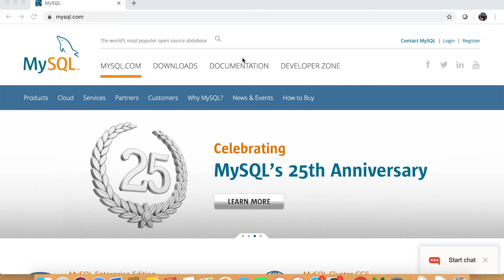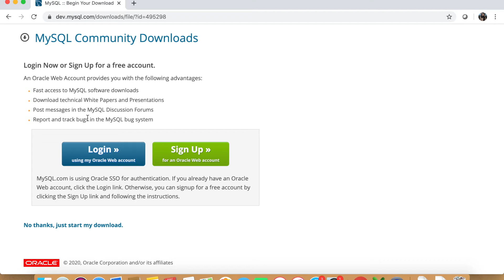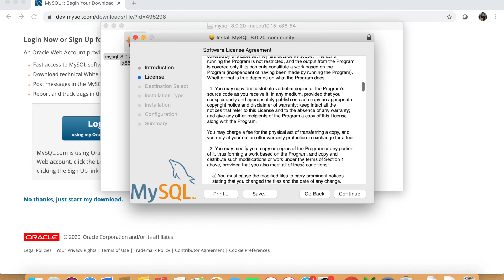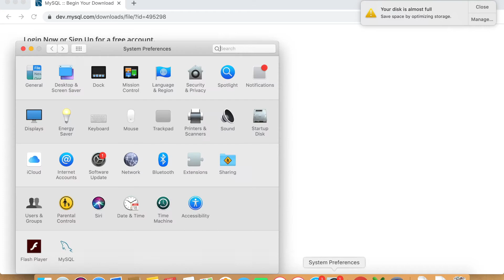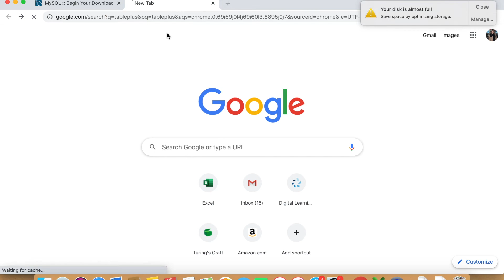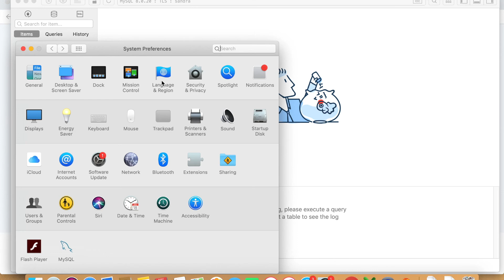Installing MySQL and TablePlus // SIMPLE and FAST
In this tutorial, I will show you two softwares you need to learn MySQL.